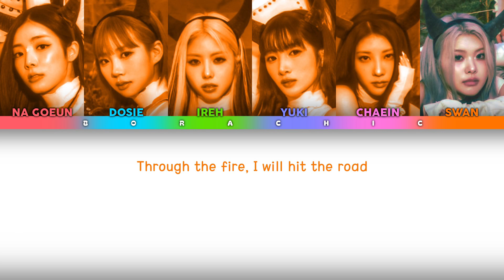PURPLE KISS (퍼플키스) ‘Intro: Concrete Jungle’ Color coded lyrics [ENG]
4/5